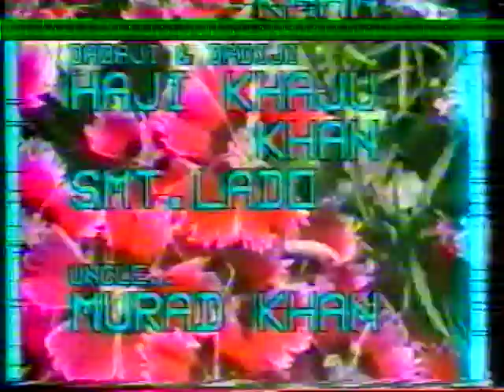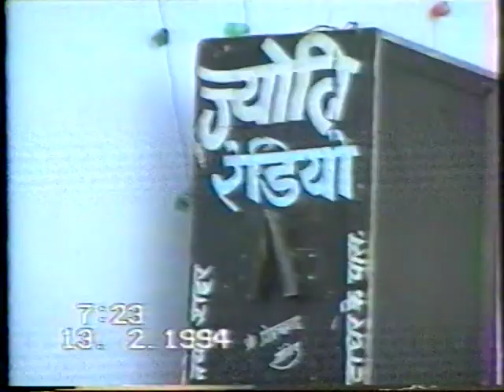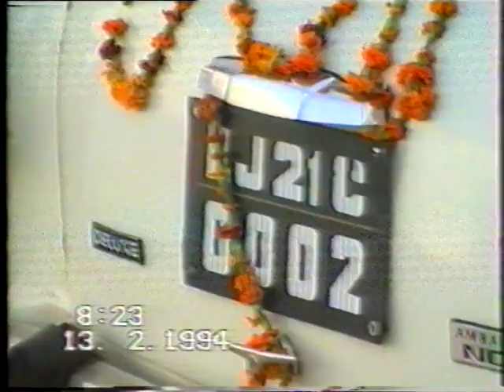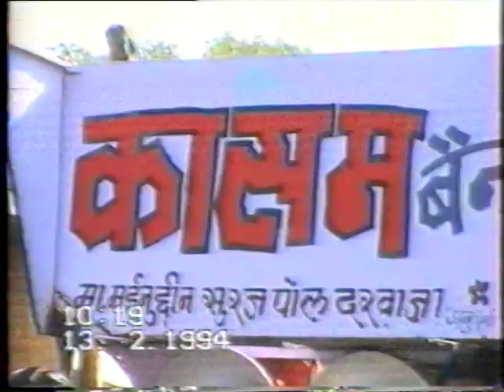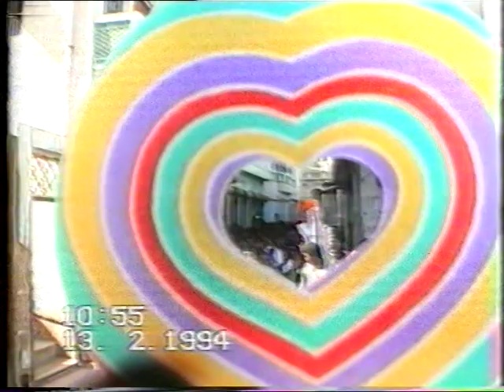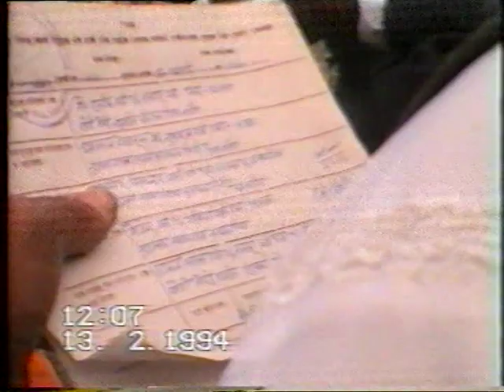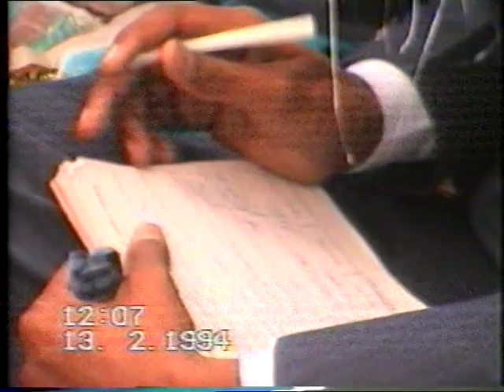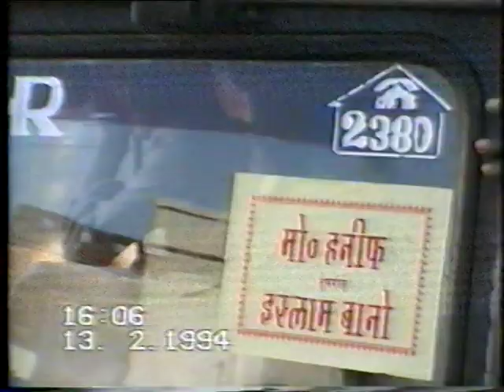Mohammed Hanif khan Weds Islam Khatun 12.02.1994